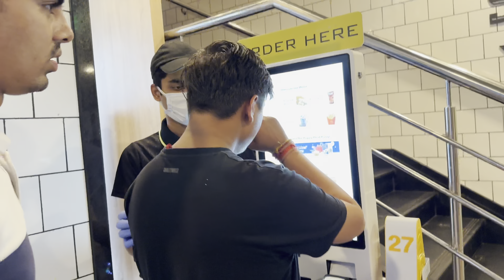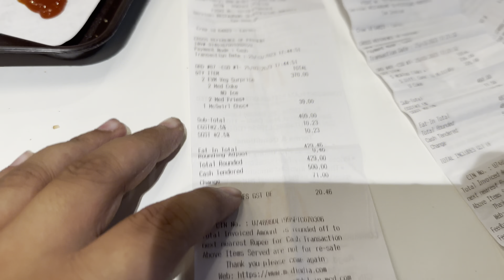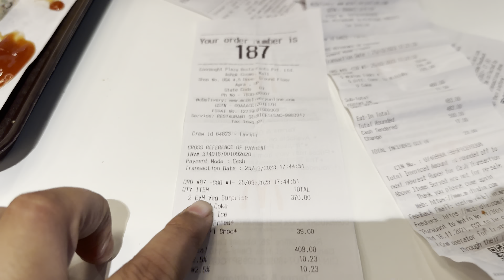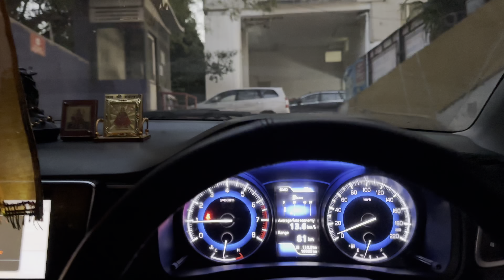|| Visiting mcd without money || 💰